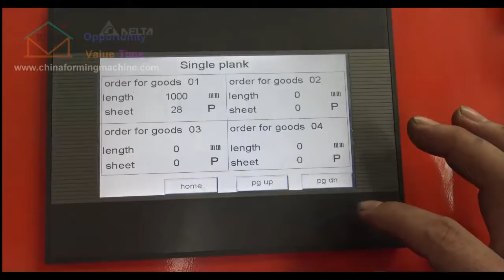LiMing Roll Forming Machine.Powerful Bull Style Machine Introduction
Powerful Bull Style Machine Introduction
After 5 years‘ test and practice,this kind of structure is the final version,which is suited to make high-precision stell profiles.
A.Elevation Angle stiffener 2 Pieces→
（Three times the resistance to deformation）
B.Full Cast steel forging structure→
（Doubling the tolerance）
C.Frame plate thickness 40mm→
（Can Working More 5 Years than before）
D.Full Parts CNC Manufactured→
（All Sizes Accuracy is consistent）
Grade of material and thickness that can be processed by powerful bull style machine.
Material:Q195/Q235/Q275   Thickness:0.2mm-1.8mm
Material:Q295/G330/G550   Thickness:0.2mm-1.5mm
Optional Configuration for the "Powerful Bull" Style Machine
A.profiles forming unit for quick change
B.high speed punching ststem with servo motor
C.butt welding system for cntinuous rolling forming
D.full automatic profiles cutting-receiving machine
E.full automatic decoiler